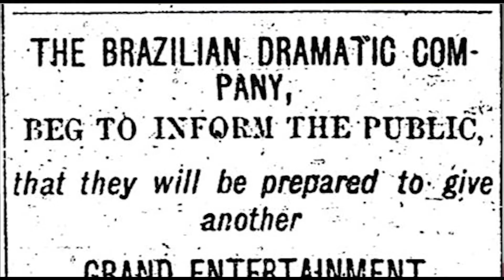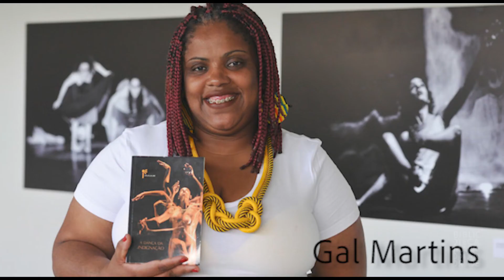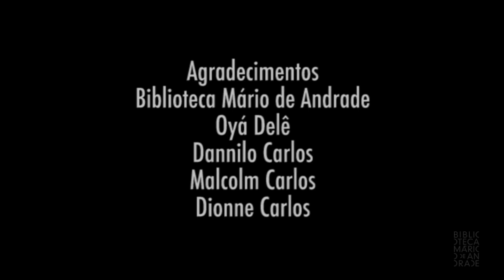Teatro na Mário: Dramaturgia negra no Brasil, com Dione Carlos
Teatro na Mário: Dramaturgia negra no Brasil
com Dione Carlos
06 de julho de 2020

No dia 6 de julho, às 19h, a dramaturga, roteirista e atriz Dione Carlos inaugura a programação de teatro do mês com uma conversa sobre a história da dramaturgia negra no Brasil.

Dione tratará desde a influência afrodiaspórica, com foco na contribuição dos primeiros atores indígenas e negros, passando pelas companhias pioneiras, teatros de revista, chegando ao Teatro Experimental do Negro, de Abdias do Nascimento, e aos coletivos e dramaturgas(os) em atividade.

Esta gravação é parte da Ação Cultural da Biblioteca Mário de Andrade.

Ficha técnica

Palestra por Dione Carlos
Edição: Ana Júlia Trávia

Ação Cultural da Biblioteca Mário de Andrade

Supervisão: Aline Coelho
Equipe de curadoria: Álvaro Machado (teatro), Carol Rodrigues (literatura e performance), Carolina Amaral (cinema), Thiago Barbalho (artes visuais)
Produção geral: Laura Orito
Assistente de produção: Murilo Vieira
Equipe técnica: Silas Rocha e Samuel Cruz
Estagiária da Ação Cultural: Ariane Ervaz

Biblioteca Mário de Andrade
Direção: Joselia Aguiar

Supervisões

Acervo: Monica Gomes
Ação Cultural: Aline Coelho
Atendimento: Paloma Altran
Planejamento e Gestão: Bruna Pimentel

Assistente de direção: Bianca Mantovani

Gravação: São Paulo, julho de 2020